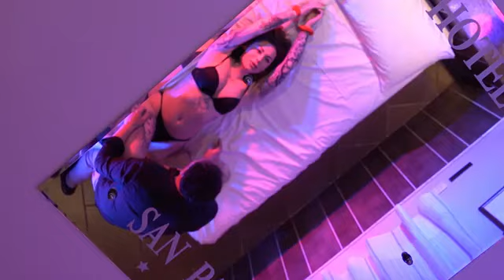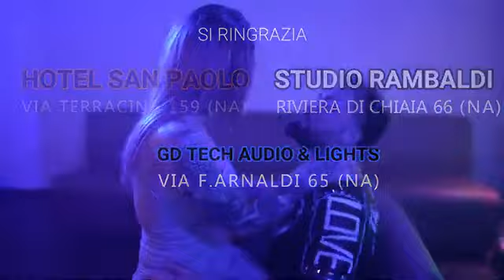Alex Valentino Devastami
Raga vedetevi questo bellissimo video del mio amico artista